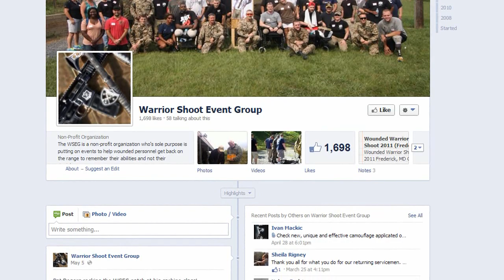A Good Cause for Our Veterans (Warrior Shoot Event Group)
Today, I'd like to bring attention to an organization that is doing outstanding things for our wounded veterans. ▼READ MORE▼

==TAGS & STUFF==
Warrior Shoot Event Group,
WSEG,
Wounded Warriors,
Wounded Veterans